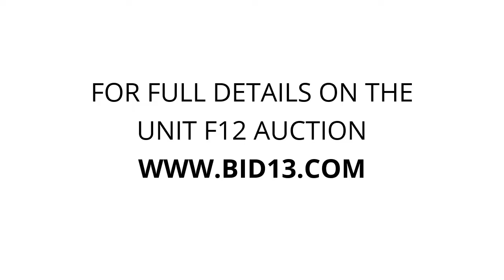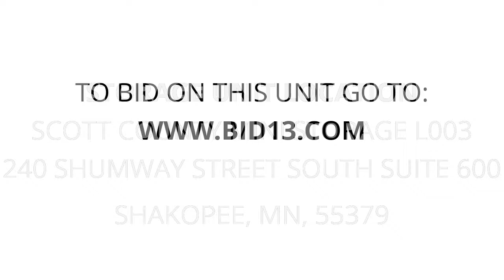Scott County Mini Storage L003 - Unit F12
boxes, tables, Household, chairs, coscotables, totes